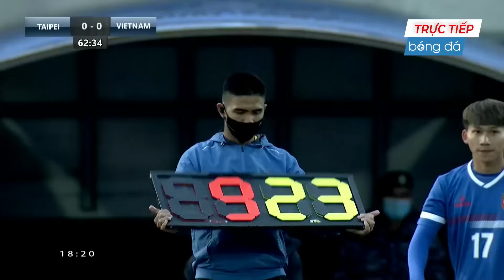🔴Việt Nam - Taiwan | Giao Hữu Quốc Tế | Những Phút Cuối Căng Như Dây Đàn